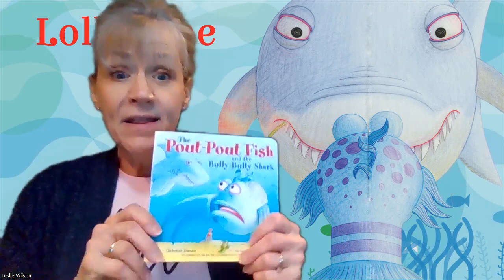Lolli Time -- The Pout-Pout Fish and the Bully-Bully Shark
Lolli is happy to read and provide on Lolli Time The Pout-Pout Fish and the Bully-Bully Shark. This book was written by Deborah Diesen with pictures by Dan Hanna. This book is great for kids 2-5 and provides a good foundation for talking about bullying. The book is available for purchase, including on Amazon. I receive no compensation for reading the book or suggesting its purchase. I hope the kids enjoy the book.